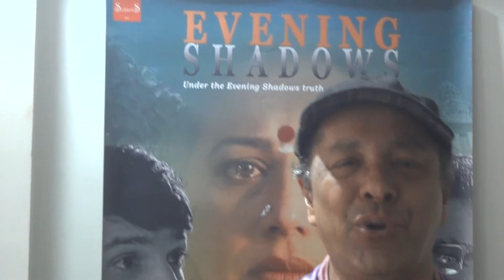Message by Sridhar Rangayan to Kansas City LGBT Film Festival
A message to audiences by director Sridhar Rangayan

Indian feature film EVENING SHADOWS screened at the OUT HERE NOW: Kansas City LGBT Film Festival on June 14, 2018.

It won the highest award at the festival : ‘Celebration of Courage’ award at OUT HERE NOW: Kansas City LGBT Film Festival.

One of the film's producers Mohammed Shaik Hussain Ali presented the film at the festival, was part of Q&A, and collected the award on behalf of the film's team.